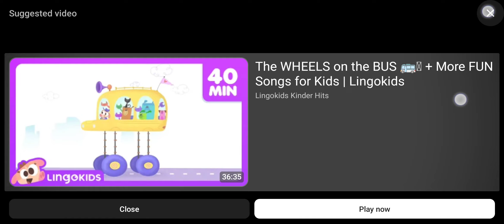26 January 2024